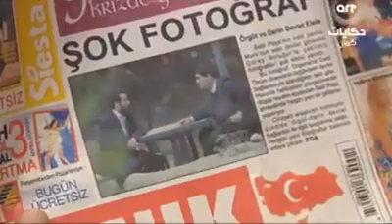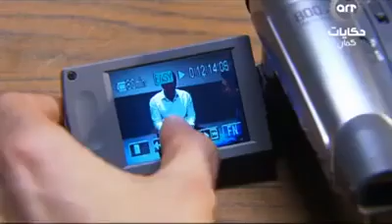وادي الذئاب الجزء الثالث الحلقة 92